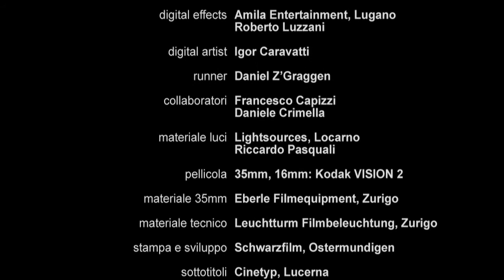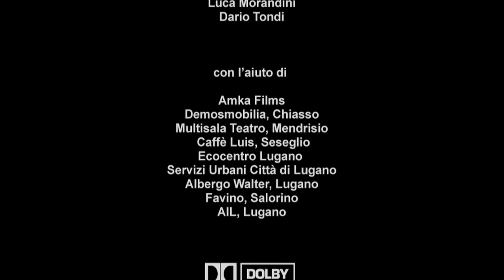Shadows - Short film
Short film.
In the near future, young Gaia's dreams are shattered by the evil people who populate the city. Her grandfather (Pietro Ghislandi) tries to distract her by using her imagination. He creates for her, a fantastic place to hide from reality, a reality in which the oil reserves are almost finished and in which plastic has become a valuable material.

This short-film has been shown in more than 100 film festivals all around the world and winner of several international awards.

Written and directed by Alberto Meroni, with Pietro Ghislandi and Gaia Fossani. Produced by Villi Hermann, Imagofilm Lugano (Switzerland 2008). Photography by Michael Bonito. Music by Roberto Leuzinger. Coproduced by RSI Giulia Fretta.